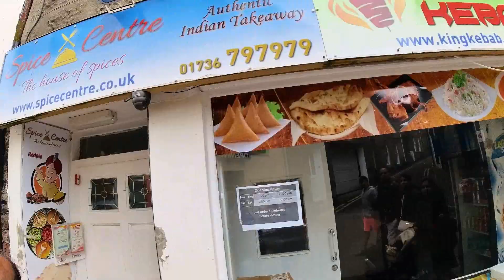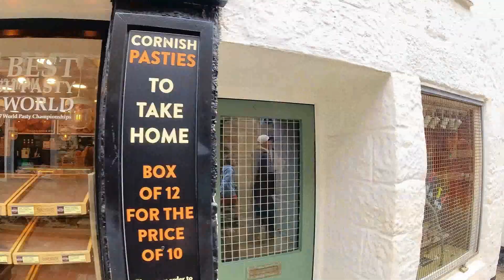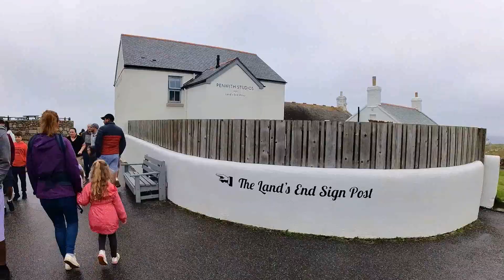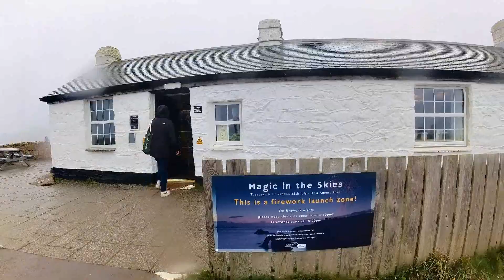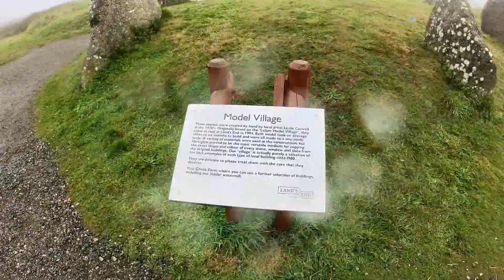Cornwall and Devon Trip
A trip to cornwall and devon . Where we visited newquay beach , torquay beach, stives , penzance , exeter. We went with startours uk who organized the trip really well.